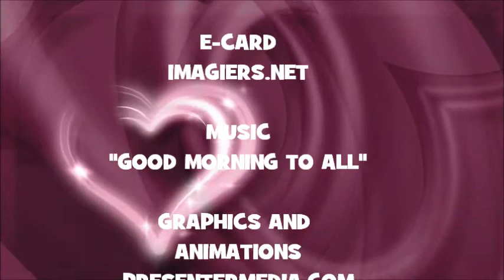JOYEUX ANNIVERSAIRE LILIE !